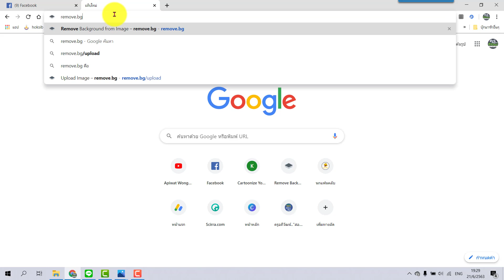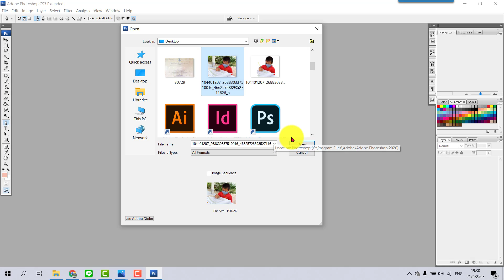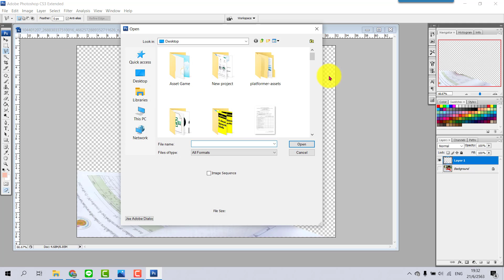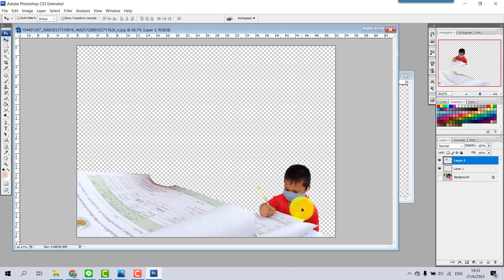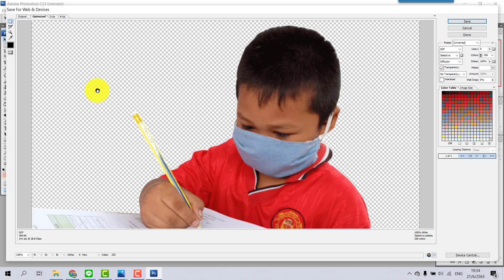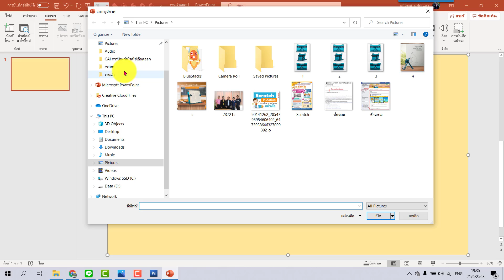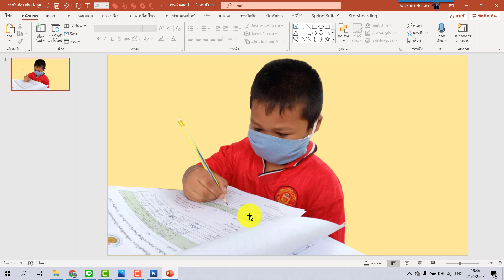แก้ปัญหาตัดฉากหลังอย่างไรให้ได้ดั่งใจ